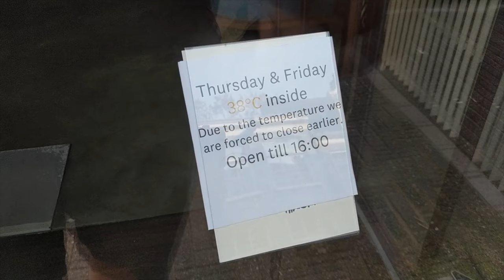The European Heatwave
Gosh this is inconvenient. Somebody really should do something!

I don't have anything else edited so I thought I'd put this together quickly this afternoon.

Figured I'd give the Moment Camera app a go in the process, and it's totally the worst. Terrible stabilisation, kept switching me to 1080p. The only redeeming feature is the manual focus and high speed recording of the bumblebee at the end.

Anyway, it's hot, I'm going for an ice lolly.